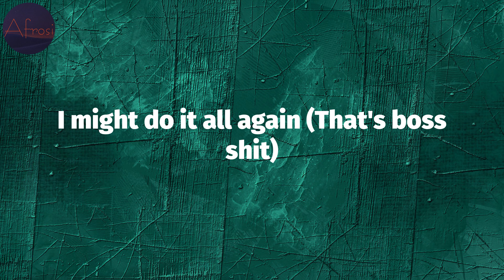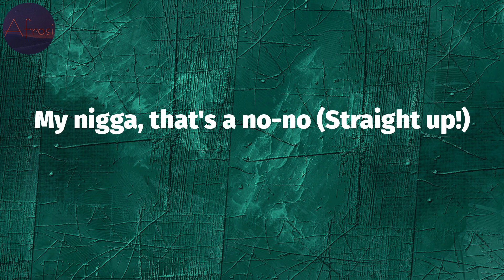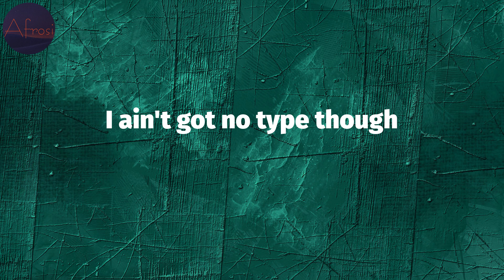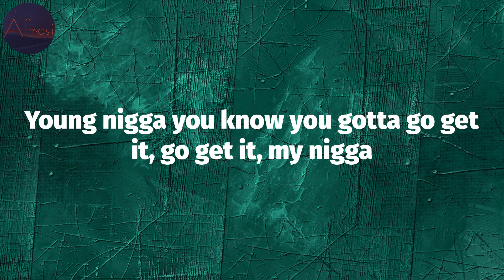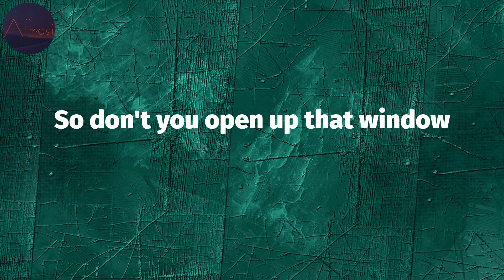Travis Scott - Antidote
Antidote Lyrics:
Don't you open up that window
Don't you let out that antidote
Poppin' pills is all we know
In the hills is all we know (Hollywood!)
Don't go through the front door (Through the back!)
It's lowkey at the night show
So don't you open up that window
Party on a Sunday (that was fun!)
Do it all again on Monday (One more time!)
Spent a check on a weekend (Oh my God!)
I might do it all again (That's boss shit)
I just hit a three peat
Fucked three hoes I met this week (Robert Horry!)
I don't do no old hoes (Oh, no, no!)
My nigga, that's a no-no (Straight up!)
She just want the coco (Cocaina!)
I just want dinero
Who that at the front door?
If it's the feds, oh-no-no-no (Don't let 'em in, shhh)
Don't go through the front door (In the back!)
Your bitch not at home, she at the night show
Fuckin' right, ho
Had to catch a flight for the night show
Let's get piped though
Bottles got us right though, we ain't sippin' light though
I ain't got no type though
Only got one night though, we can do it twice though
Young nigga you know you gotta go get it, go get it, my nigga
They hatin', they stinkin', they waitin'
Don't be mistaken, we dyin', they stayin'
Lord I'm on fire they think that I'm Satan
Callin' me crazy on different occasions
Kickin' the cameraman off of my stages
'Cause I don't like how he snappin' my angles
I'm overboard and I'm over-impatient
Over my niggas and these kids my ages
Dealin' with Mo' shit that's more complicated
Like these two bitches that might be related
H-Town, you got one and you Bun B like a number one
It's late night, got a late show
If you wanna roll, I got a place where